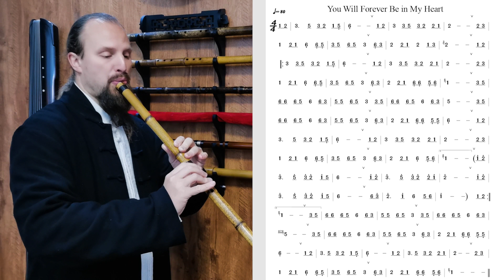Intro to Dongxiao - Song #92 - You Will Forever Be in My Heart (G Key)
D Key Songs Section:
Page 124 - You Will Forever Be in My Heart - 在心里从此永远有个你 - zài xīn lǐ cóng cǐ yǒng yuǎn yǒu gè nǐ

►Purchase the "Introduction to the Dong Xiao" on Amazon (print and digital versions available)